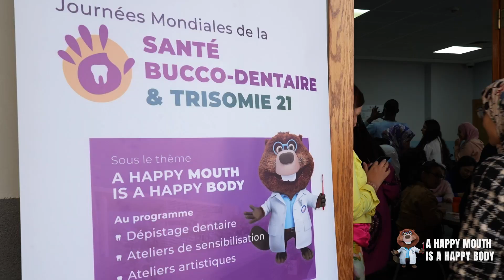Célébration des journées mondiales de la santé bucco-dentaire & trisomie 21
Retour en vidéo sur la célébration conjointe des journées mondiales de la santé bucco-dentaire et de la trisomie 21 par la Faculté Mohammed VI de Médecine Dentaire et le Centre de Soins Dentaires, en étroite collaboration avec l’Association Marocaine Médico-Éducative des Trisomiques (AMMET).

Nous remercions tous les participants à cette journée ainsi que nos partenaires qui nous ont accompagnés pour la réussite de cet événement.

À très bientôt pour de nouvelles éditions !